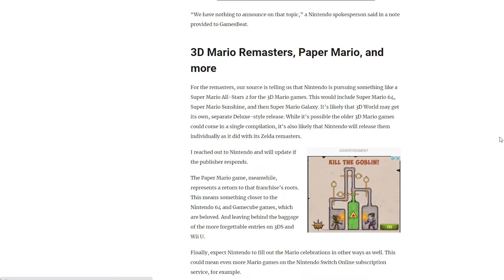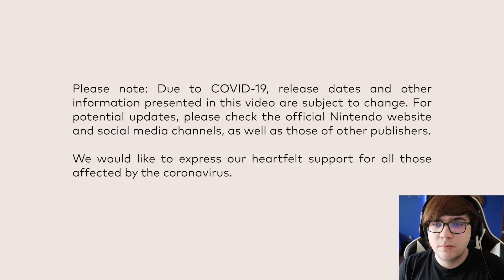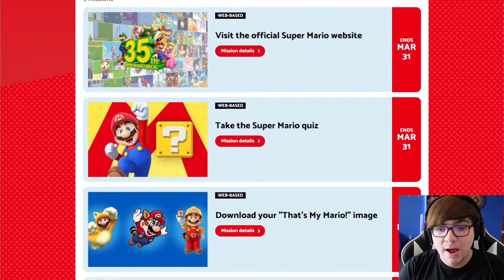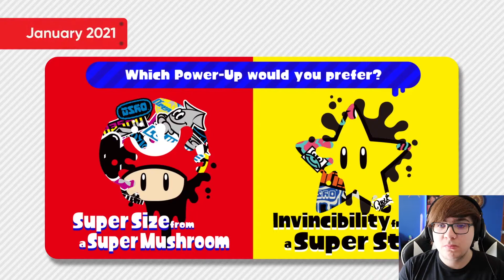Mario 35th Anniversary Direct Reaction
From a new 3D All Stars collection to Super Mario 3D World + Bowser's Fury there is plenty of new Mario news to get excited about! join me as we take a first look!